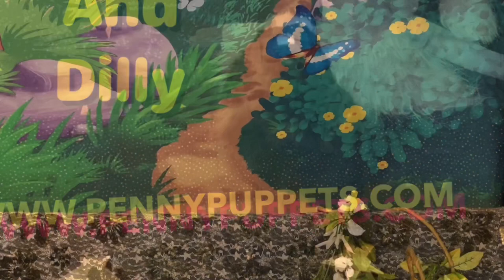Educational Puppet Show Little Skunk & Dilly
Dilly trips on Little Skunk’s home and Little Skunk warns him to go away.

Want to tell us what puppets you would like to see more of email us at: to donate and learn about our virtual options for puppet shows please go to our